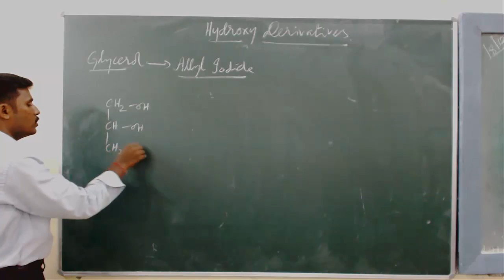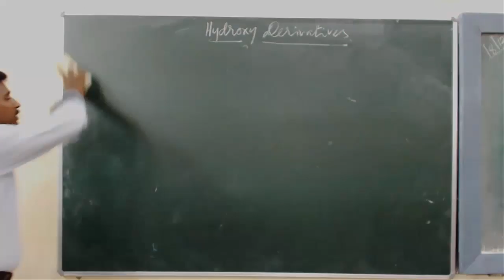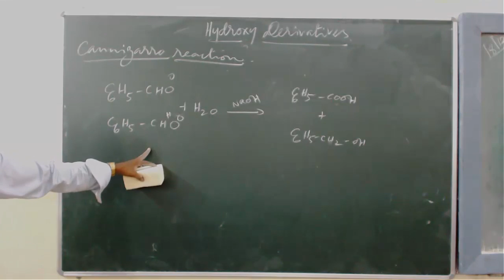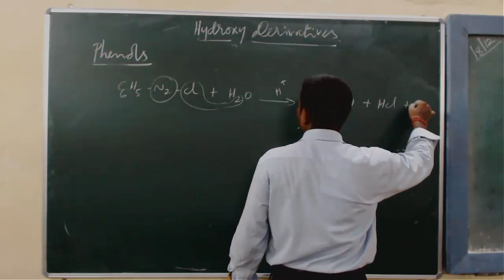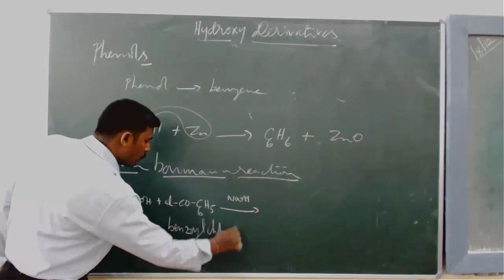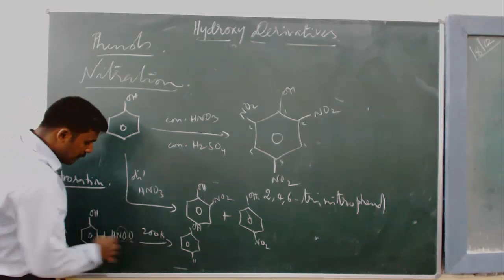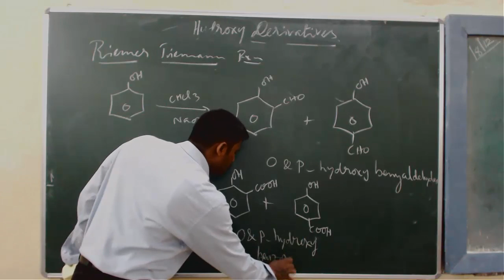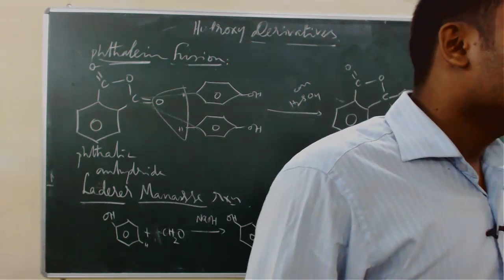TN Std. 12 - Chemistry - 16. Hydroxy Derivatives - 16.4 to 16.7 (2)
Delivery by: Mr. T. Govindan, PGT Chemistry
Syllabus: Tamil Nadu Board of Higher Secondary Education, Class 12
Recorded at Avanti Learning Center, CGHSS, Nungambakkam on 8 Aug 2012